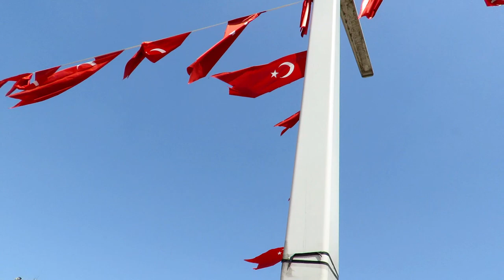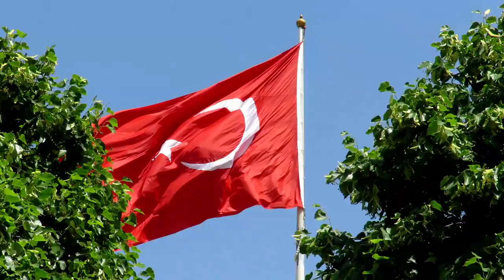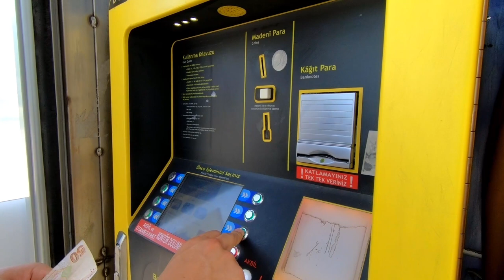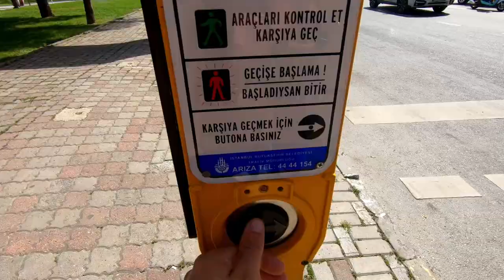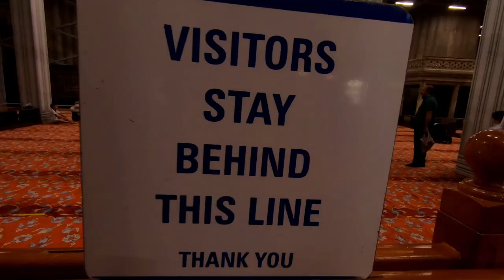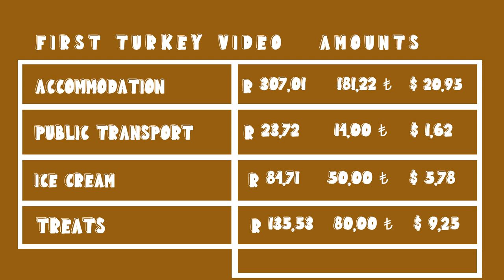FIRST IMPRESSIONS Of ISTANBUL 🇹🇷 | Turkey Travel Vlog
Greetings from Turkey! FIRST IMPRESSIONS Of ISTANBUL 🇹🇷 | Turkey Travel Vlog

We just arrived in Istanbul, Turkey! Wow, what a crazy day exploring Istanbul for the first time! Our first impressions were a mixture of everything and honestly, Istanbul is one of those cities you just have to experience for yourself, but we hope you enjoy coming along this crazy of a day with us 😁🇹🇷

Our tips for visiting Istanbul:
◾ Always have your HES code available with you wherever you go. We were asked to present this at many places
◾Carry cash with you wherever you go because a lot of places only accept cash 💸
◾ Be on the lookout for very friendly locals who may not take you to the Grand Bazaar like they say they will 😉

00:00 Intro
01:05 Turkish ice cream
02:50 Istanbul public transport
05:56 Blue mosque
07:35 The Hagia sophia
08:56 We got separated!
09:21 Friendly local lead us astray
10:13 The Grand Bazaar
12:52 Ferry from Europe to Asia in Istanbul
15:11 Outro
16:26 Istanbul First Impressions BUDGET